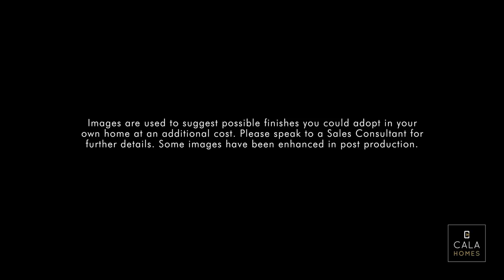Coastal Living Throughout East Lothian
Escape the city for a life of coastal bliss today with CALA Homes throughout East Lothian